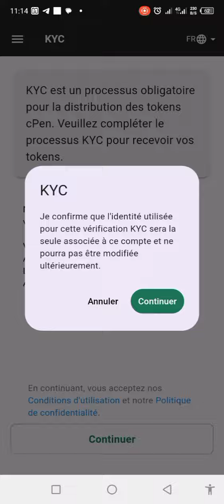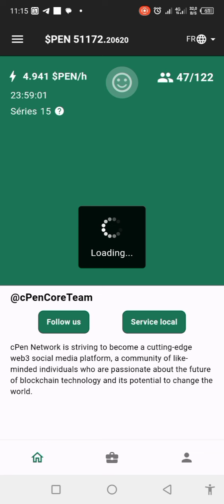CPEN NETWORK : COMMENT PASSER LE KYC DE CPEN NETWORK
🟡 CPEN NETWORK ( $PEN ) MINING ⛏ BONNE NOUVELLE DE L'APPLICATION :

📣 cPen commencera la distribution (retrait) des jetons $PEN BSC-CHAIN au début 2025 avant le mainnet.

📣 nous prévoyons d'avoir (social /play /shopping -to-earn), les gens obtiendront des récompenses en participant aux médias sociaux, aux achats en ligne, aux services locaux, aux jeux, etc.

🔻 POUR LES NOUVEAUX UTILISATEURS

Recevez 5 $Pen Instantané 🎁

💰Code d'invitation : Bien34

👉🏻 Cliquez sur (Start)
⏰ Après 24 heures pour démarrer le minage ⛏️